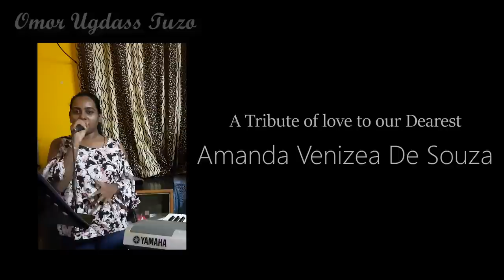Omor Ugdass Tuzo Bai Amanda | A Tribute of Love | The Sessions Band | Borda Parishioners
Amanda  was a part of us always, singing and jamming with us. The Sessions Band in collaboration with the parishioners of St. Joaquim Chapel, Borda presents this song  "Omor Ugdass TuzoBai Amanda Venizea De Souza" as a tribute of love to our dearest Amanda.

Lyrics:
Jonas Vaz and Joynus Noronha

Melody by:
Sam Noronha and Joynus Noronha

Music for last lines: Fr. Simon D'Cunha

Music arranged and drum programming by:
The Sessions Band

Singers:
Alloy De Souza
Mayola Colaco
Nazario Pinto
Velisha Miranda
Sam Noronha
Caren Noronha
Vilma Faleiro
Jennisa Noronha
Jonas Vaz
Sarita Almeida
Camilo Noronha
Agnes Noronha
Joynus Noronha

Violins: Fr. Simon D’Cunha
Clarinet: Pearl Fernandes
Trumpet: Alloy De Souza
Keyboard: Sam Noronha
Rhythm Guitar: Joynus Noronha

Music recorded, mixed and mastered:
Devesh Dias (DD Music Studio, Cuncolim)

Videography and editing:
Leejoy Cardozo

Special thanks:
Fr. Simon D'Cunha (Chaplain of St. Joaquim Chapel, Borda)
Fr. Ave Maria Afonso (Parish Priest of St. Mathew Church, Azossim) for the locations-The Caves Open Air Hall, Azossim
Tyron Noronha
Xaverito De Souza